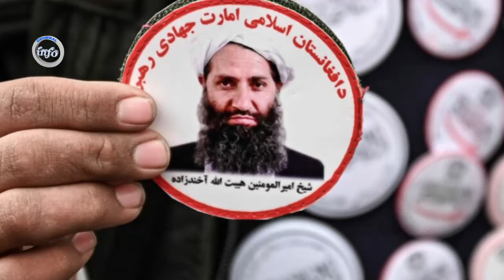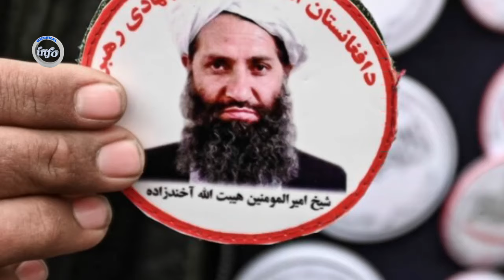تخار بـ./ـلای جـ/ان ملایعقوب و رهبر اش